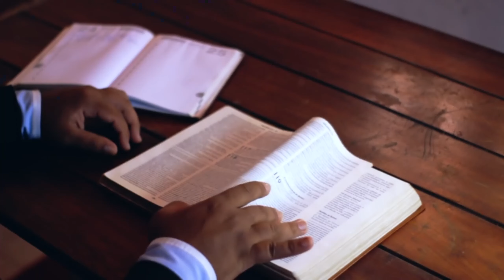Warum explodieren Creeper?「Science of Minecraft」E1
Warum explodieren Creeper? Wer von euch hat sich diese Frage schon einmal gestellt? Keiner? Egal - Hier kommt Science of Minecraft!

📬 Discord- Tag: Captinus | Julius M#1170